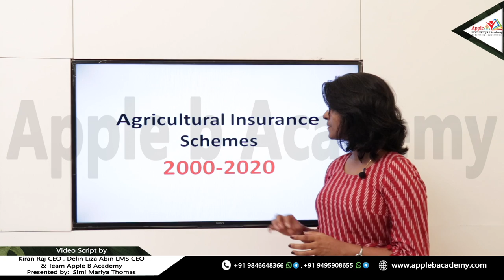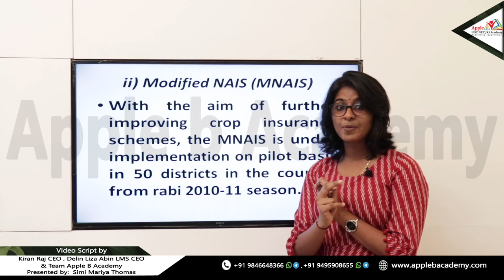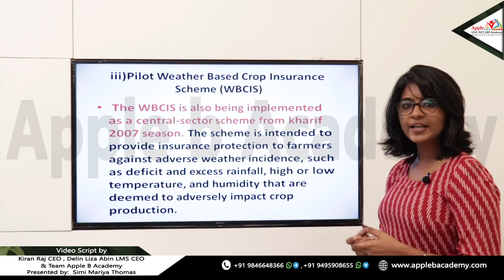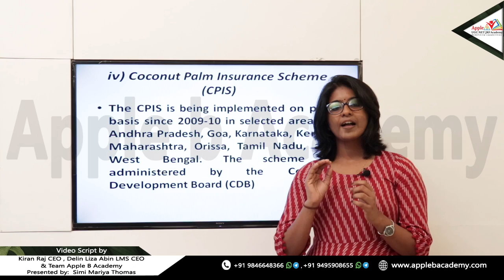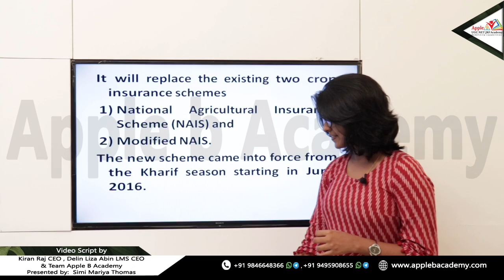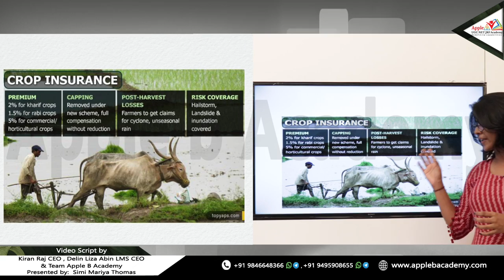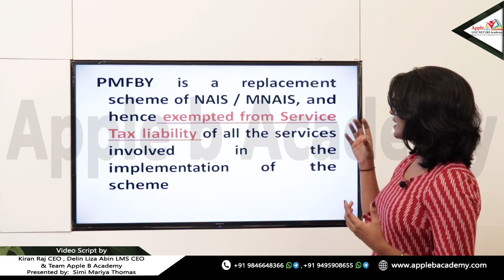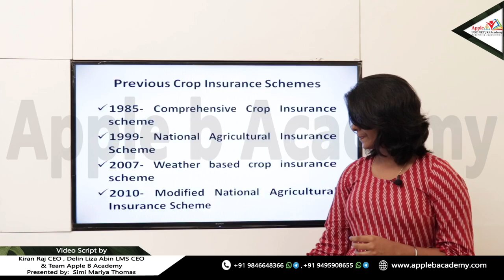NTA UGC NET ECONOMICS - ONLINE COACHING - INDIAN ECONOMY - AGRICULTURAL INSURANCE SCHEMES 2000 -2020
🌟 NATIONAL AGRICULTURAL INSURANCE SCHEMES
🌟 MODIFIED NATIONAL AGRICULTURAL INSURANCE SCHEME
🌟 PRADHAN MANTRI FASAL BIMA YOJANA

📚 📚 NTA UGC NET JRF ECONOMICS / COMMERCE / PAPER 1 / MANAGEMENT - Intensive Coaching As per Newly introduced Online format and 🌟 🌟 REVISED SYLLABUS🌟 🌟 in Kerala -  📚 📚

Number 1 Academy in terms of the number of students Qualified.
🌟 2019 December 70 + Assistant Professorship and 10+ JRF
🌟 2019 June 61+ Assistant Professorship and 5+ JRF
🌟 2018 December - 40+ Assistant Professorship and 3 JRF.
🌟 2018 July 8th - 30+ Assistant Professorship and 6 JRF. ( ECONOMICS ).
🌟 2017 November 5th - 20 Assistant Professorship and 3 JRF. ( ECONOMICS ).
🌟 Last 3.5 years overall Results - 300 + NET & 40+ JRF

Why Apple B?

🍎 We have our success marked with 224 + NET & 33+ JRF and 100% SET results.
🍎 Multiple time qualified experienced faculty with a remarkable track record.

Practice more & Get it right - we provide a wonderful classroom opportunity to practice online NTA UGC NET Exams with exact similar software

➡ There are no secrets other than having accurate planning & systematic implementation of learning activities. This professional approach made Apple B Academy unique from other institutions all over India.